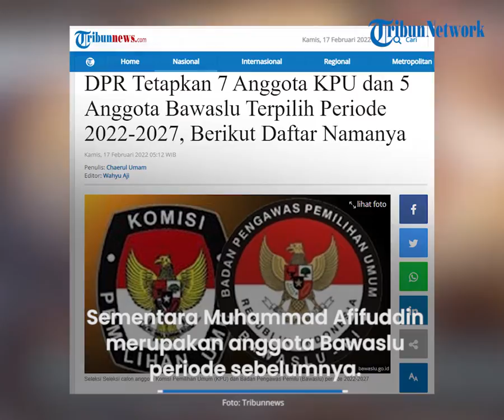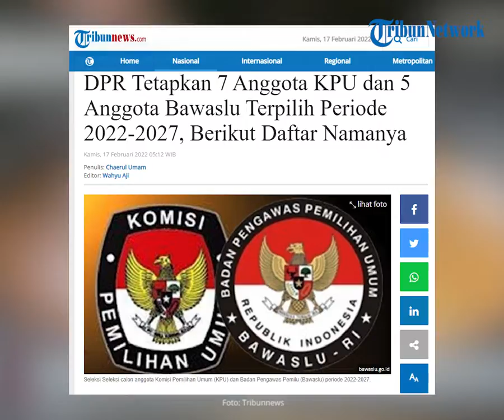Daftar 7 Komisioner KPU dan 7 Anggota Bawaslu Periode 2022 2027 yang Telah Ditetapkan Oleh DPR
TRIBUN-VIDEO.COM - Komisi II DPR menetapkan tujuh komisioner terpilih Komisi Pemilihan Umum (KPU) dan 5 anggota Bawaslu periode 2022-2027.

Penetapan dilakukan dengan voting pada Rabu hingga Kamis (17/2/2022) dini hari.

Nama yang terpilih menjalani serangkaian uji kelayakan dan kepatutan atau fit and proper test hingga rapat internal pimpinan Komisi II DPR.

Ketua Komisi II DPR Ahmad Doli Kurnia mengungkapkan, berdasarkan musyawarah, 7 nama calon anggota KPU terpilih untuk diserahkan ke Presiden Joko Widodo.

"Pada akhirnya kita tadi melakukan simulasi berbagai hal berbagai cara, maka kita putuskan kita tetapkan urutan satu sampai 14, di mana 1-7 adalah yang terpilih menjadi calon anggota KPU yang akan dilantik nanti oleh presiden," kata Doli dalam rapat, Kamis.

Daftar nama komisioner KPU 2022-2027:

1. Betty Epsilon Idroos

2. Hasyim Asyari

3. Muhammad Afifuddin

4. Parsadaan Harahap

5. Yulianto Sudrajat

6. Idham Holik

7. August Mellaz

Untuk diketahui, dari 7 nama tersebut hanya satu petahana yang kembali terpilih yaitu Hasyim Asyari.

Sementara Muhammad Afifuddin merupakan anggota Bawaslu periode sebelumnya.

Untuk Bawaslu DPR memilih lima orang anggota.

Lima orang yang terpilih ini juga sama persis dengan lima nama yang tersebar sehari sebelumnya.

Daftar nama anggota Bawaslu 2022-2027:

1. Lolly Suhenty

2. Puadi

3. Rahmat Bagja

4. Totok Haryono

5. Herwyn Jefler Hielsa Malonda

Adapun kelima nama itu terpilih setelah melalui fit and proper test bersama 10 nama calon anggota Bawaslu lainnya.

Setelah ini, kelima nama tersebut akan diserahkan ke Presiden Joko Widodo untuk selanjutnya dilantik.

Artikel ini telah tayang di Tribunnews.com dengan judul DPR Tetapkan 7 Anggota KPU dan 5 Anggota Bawaslu Terpilih Periode 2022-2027, Berikut Daftar Namanya,